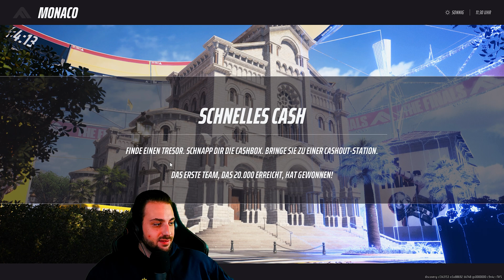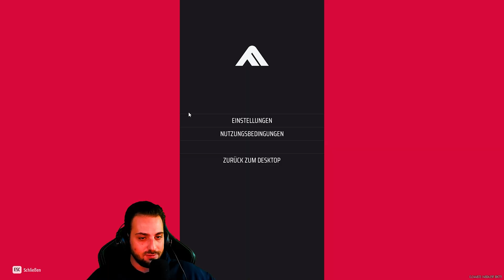Quick Cash | THE FINALS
Verpasse keine Videos und folge kostenlos meinem YouTube Kanal! 🎮

Outro:
Chosn - Frame (prod. by HYPRWRLD) [Official Lyric Video]